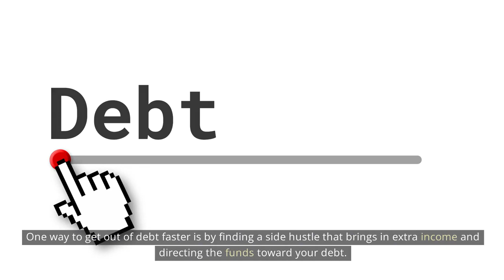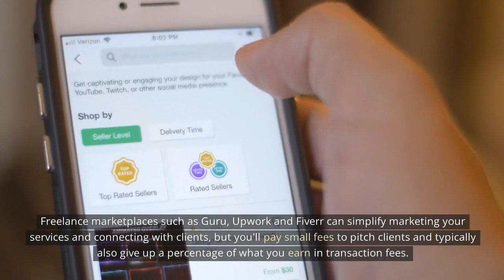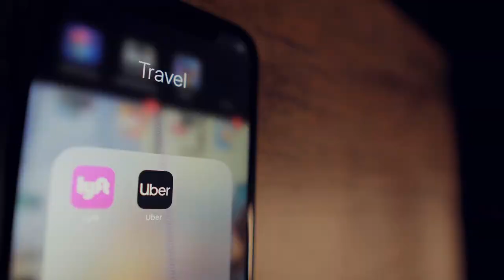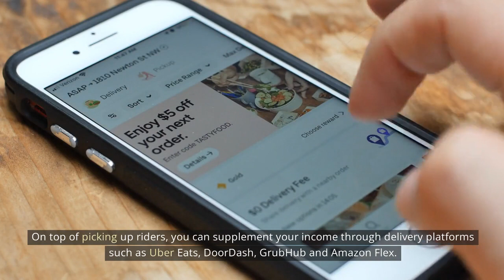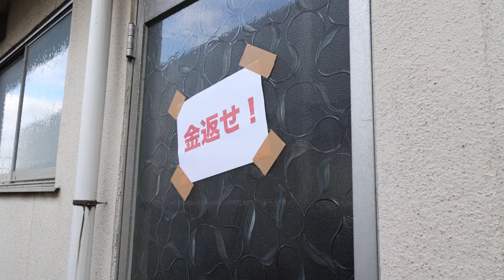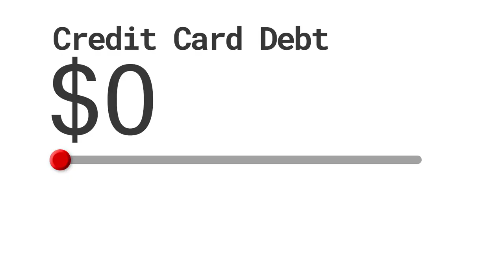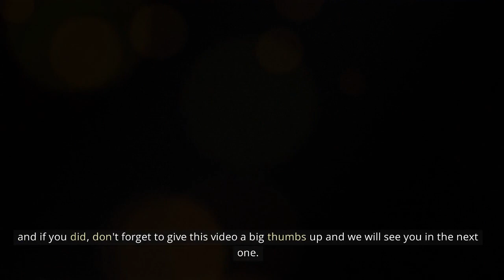Side Hustles That Can Help You Pay Off Debt: Financial Freedom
Side Hustles That Can Help You Pay Off Debt: Financial Freedom. Welcome to the Finance & Wisdom Channel. Here are 7 side hustle ideas to boost your income and start off your debt-free journey. In this video, we'll explore the gig economy and how it can help you achieve your financial goals. Discover debt payoff tips, debt reduction strategies, and side gig opportunities that can accelerate your journey to becoming debt-free. Whether you're interested in remote work, freelance opportunities, or earning money online, we've got you covered. Join us as we delve into virtual income streams, online income ideas, and virtual part-time jobs that can make a significant impact on your financial situation. Don't miss out on these valuable insights for making extra money and reaching your financial goals faster.
✅USEFUL LINKS & PARTNERS
Pay off your MORTGAGE IN 5-7 YEARS
Finance & Wisdom Channel features inspiring videos to empower individuals on their financial journey into personal finance, investing, budgeting, saving, making money online, financial freedom, wealth building, and financial wisdom. Join us to discover our dynamic and enriching community.